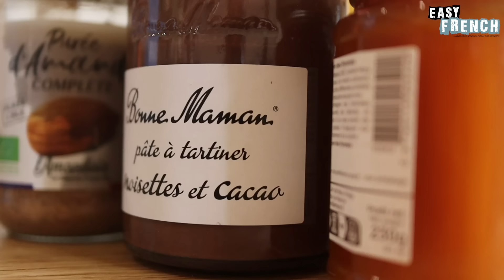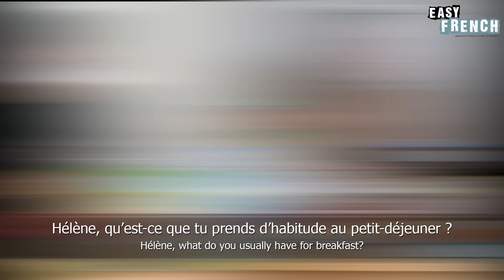Having Breakfast in Slow French | Super Easy French 152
🧒Teach French to you kids with The Cultured Kid! FREE KIDS LANGUAGE LESSON